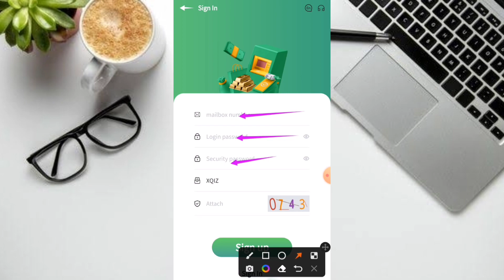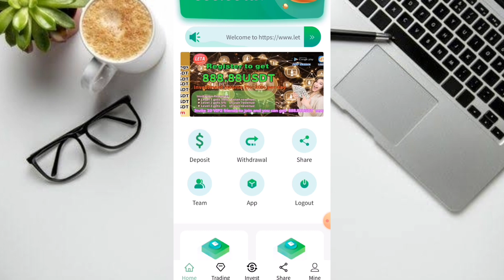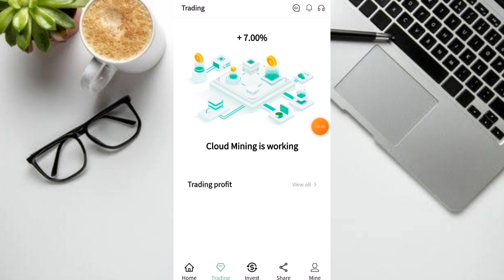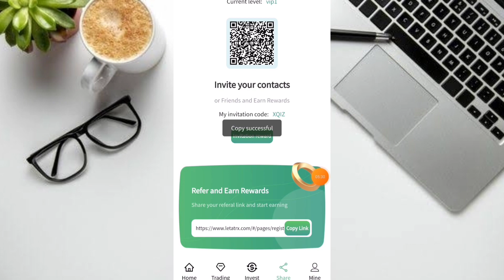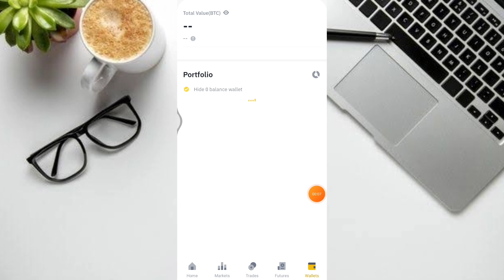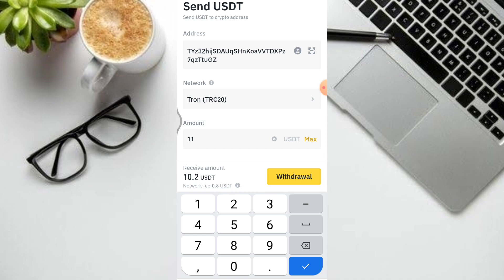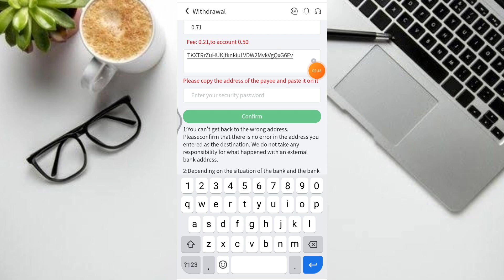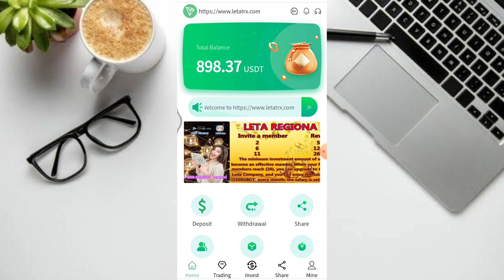EARN PASSIVE INCOME NG WALANG PUHUNAN!MAY BONUS AGAD AFTER SIGN UP!LIVE WITHDRAWAL!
MECHANICS!

Main acccount:@kayceesearningapps
2nd account: @kayceeearnings

RELATED TOPIC